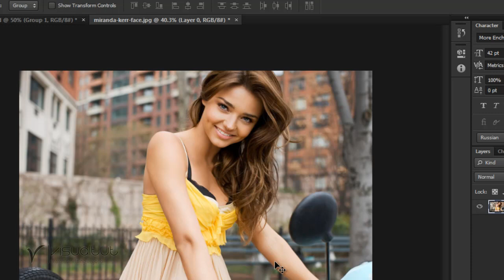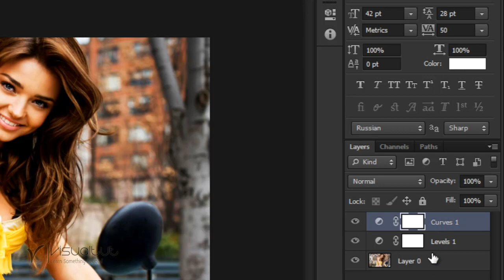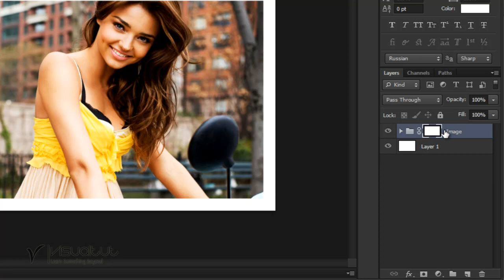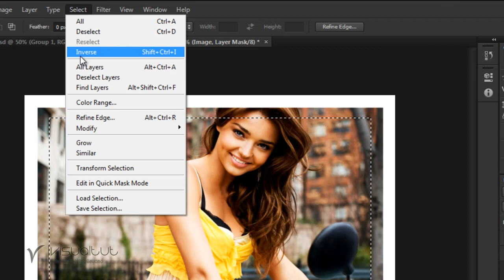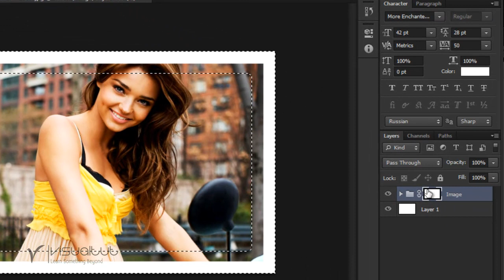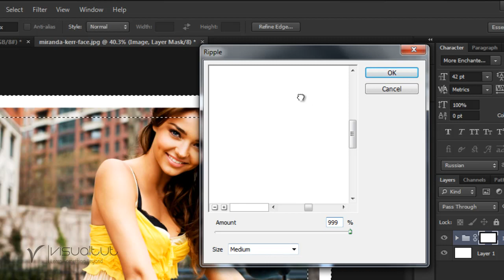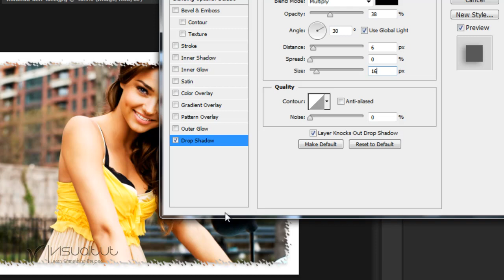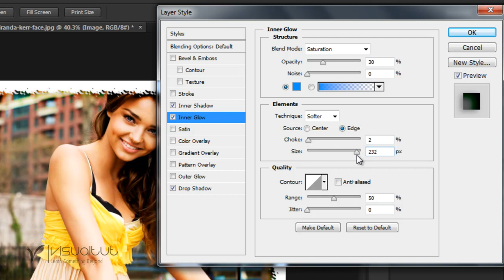How to add Ripple Photo Frame [Sinhala tutorial]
මේ පාඩමේදි අපි ඉගෙනගන්නට යන්නේ පොටෝෂොප් භාවිතා කරලා Ripple frame එකක් පින්තූරයකට  එකතු කරගන්නා ආකාරයයි.